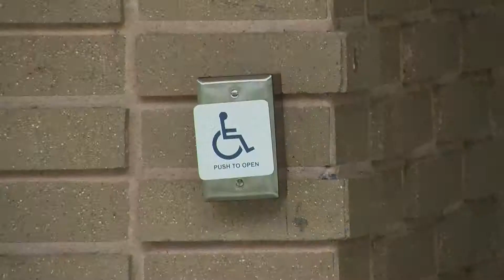A Day in the Life of Sam Cooper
Ever wonder what it's like to be a student at LSUS with a disability? Reporter Eloise Watts Palmer follows the Almagest's own Sam Cooper to get his point of view!
Keep up to date on all your LSUS News